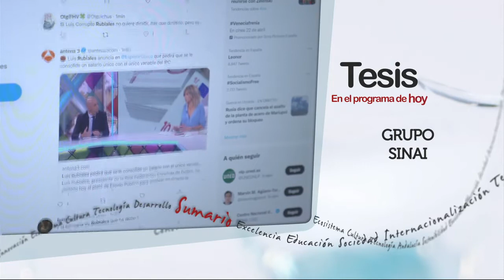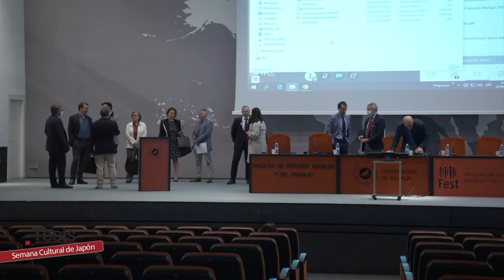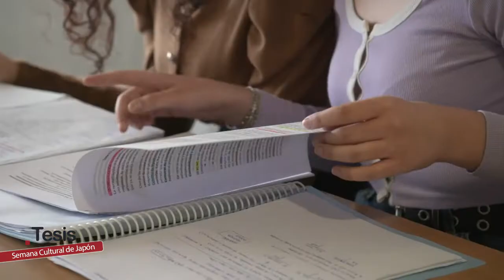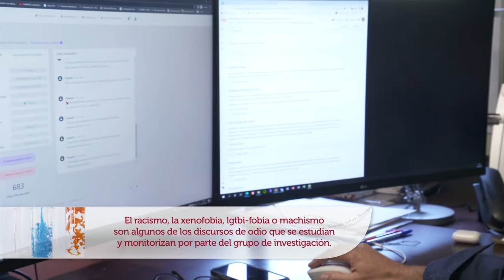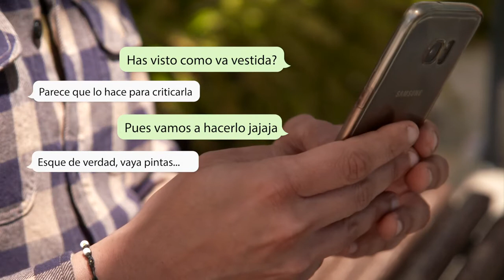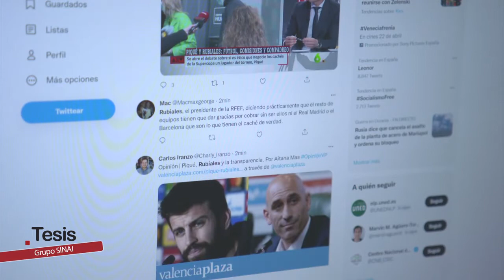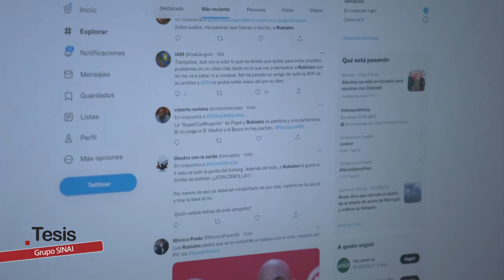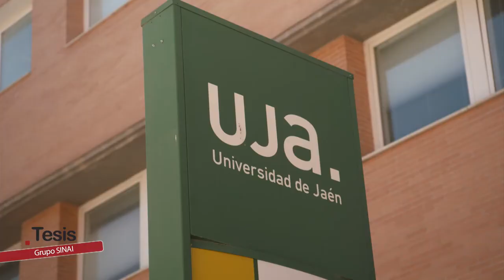Tesis | Semana Cultural de Japón en Málaga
En la Universidad de Málaga tiene lugar la Semana Cultural de Japón con coloquios, masterclass, exposiciones, demostraciones… donde se puede apreciar la influencia de este país en la cultura occidental. Una propuesta que hace la embajada de Japón para promover y divulgar la cultura nipona. Además “Tesis” nos da a conocer al grupo Sinaí, fundado en 2000 en la UJAÉN con el objetivo de desarrollar sistemas computacionales basados en la tecnología del lenguaje.

Puedes ver el programa más reciente y los demás, en la web de Tesis